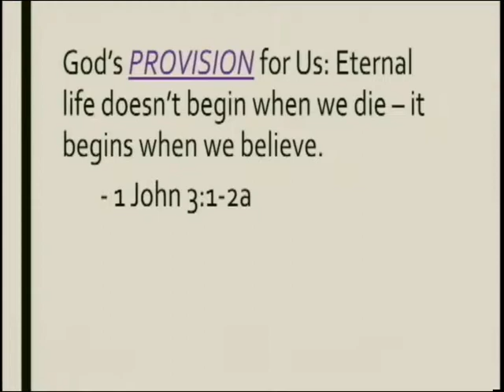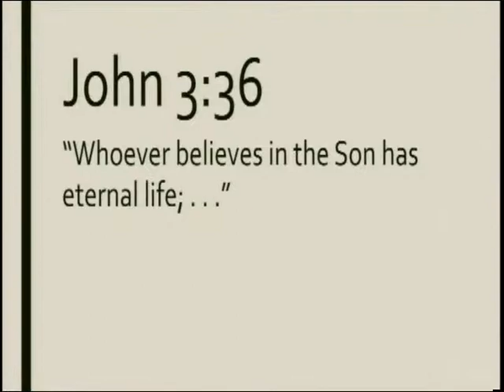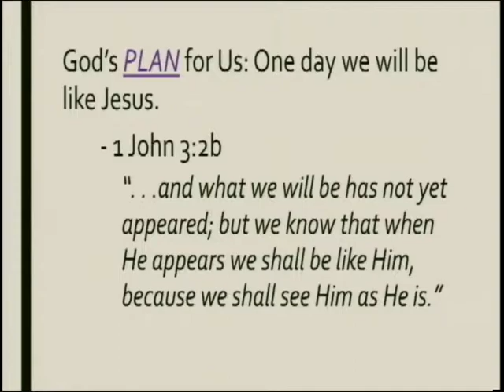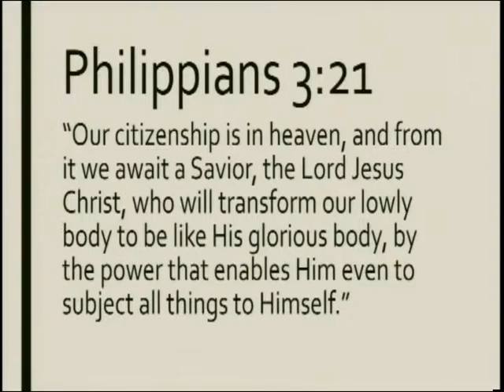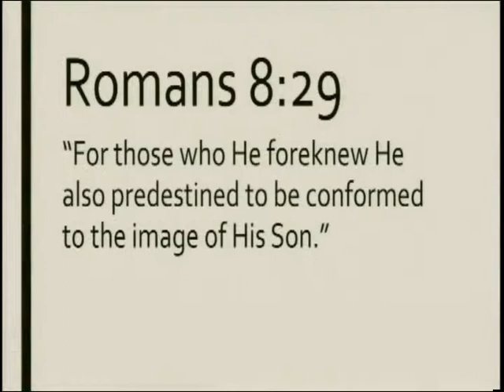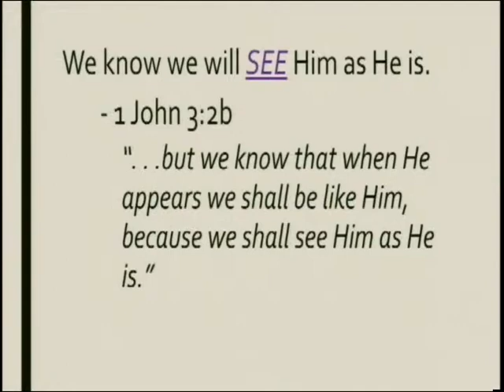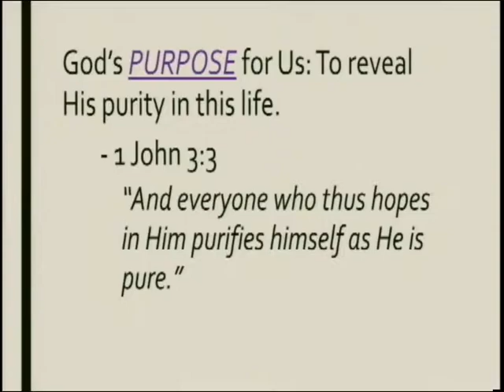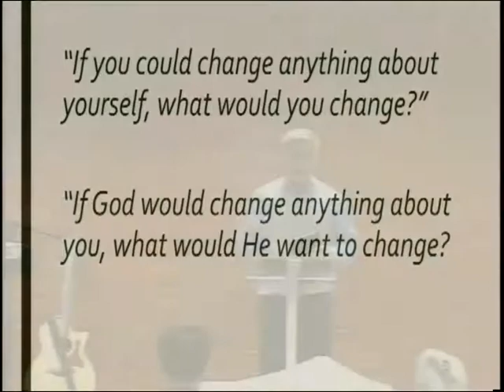Living Like Jesus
theme verse - 1 John 3:1-3
Other passages - Romans 8:35-39; John 5:24; Phil.3:21; Titus 2:11-15; 2 Cor.3:18

THEME - God’s dream for us is that we would live our lives like Jesus